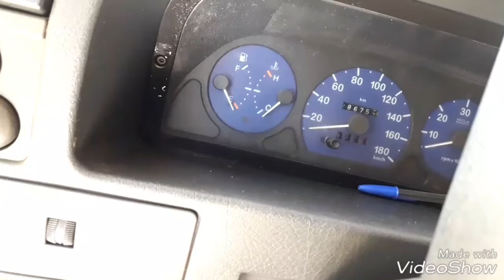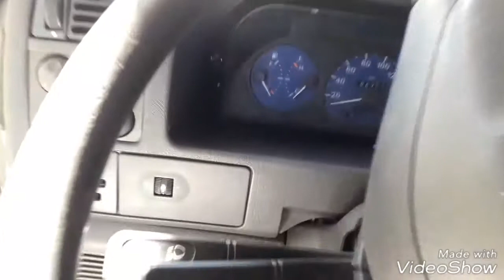Como resolver problema no Marcador de combustível da Ducato.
Como resolver oscilação de marcador de combustível da Ducato.

Dica para você mesmo resolver o problema.

Siga nosso Instagram e facebook @ducatonaveia